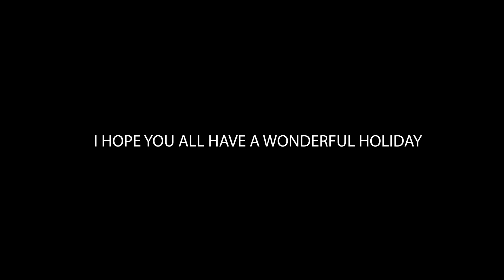Negative Creep (metal cover by Leo Moracchioli)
Original by Nirvana